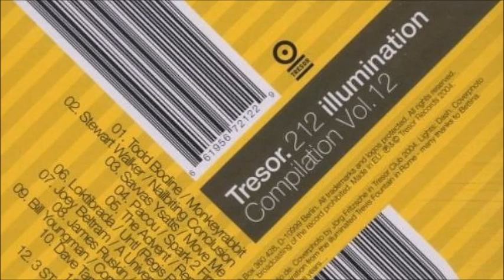Various Artists - Tresor Compilation Vol. 12 - Illumination (CD, 2004)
Label: Tresor (Tresor.212)

Tracklist:
1) Todd Bodine - Monkeyrabbit
2) Stewart Walker - Nailbiting Conclusion
3) Savvas Ysatis - Move Me
4) Pacou - Spark 2 Fire
5) The Advent - Replay
6) Loktibrada - Untl (Regis Remix)
7) Joey Beltram - A Universal Mind
8) James Ruskin - After Dark
9) Bill Youngman - Connection Circuit
10) Dave Tarrida - Boot It Up
11) Aeox - Satis Me
12) 3 ST vs. Dash - Nightshift